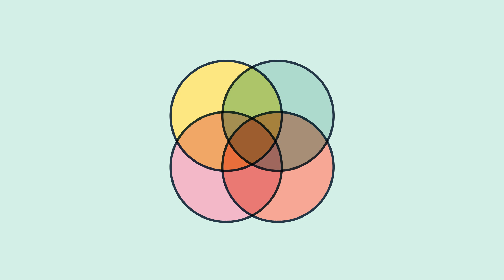dyslex.io: What is Neurodiversity?